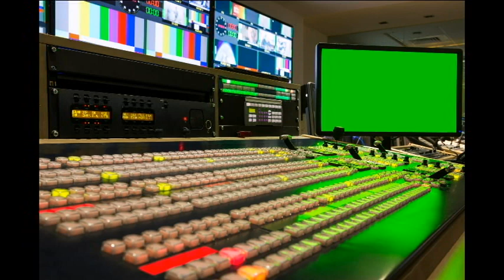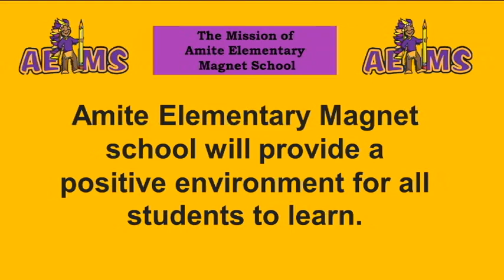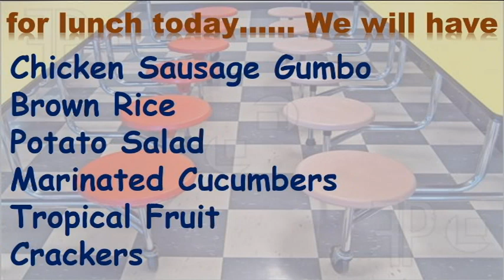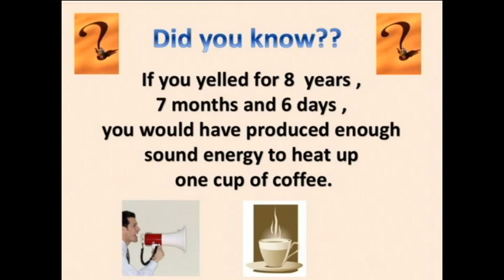AEMS Broadcast Show